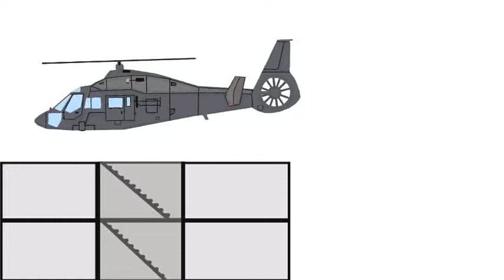Килер. Зкакз на смерть (мой первый мульт)